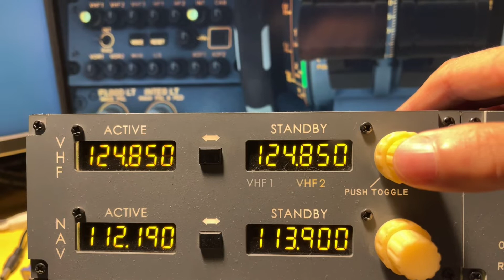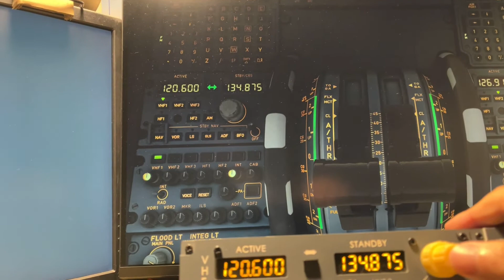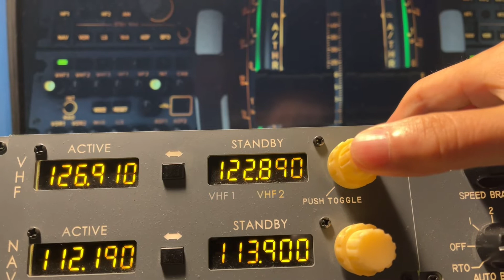QMCP737C for Fenix A320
QMCP737C product info